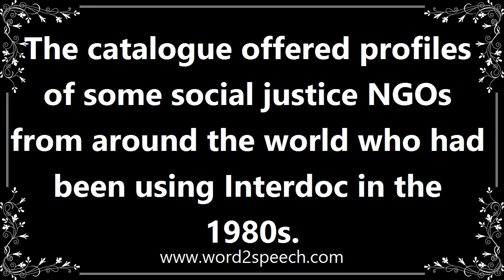Catalogs - Definition and How To Pronounce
Title: catalogs

A complete list of items, typically one in alphabetical or other systematic order.

The catalogue offered profiles of some social justice NGOs from around the world who had been using Interdoc in the 1980s.

How to pronounce catalogs
definition of catalogs
audio dictionary
How to say catalogs
What is the meaning of catalogs
Pronounce catalogs